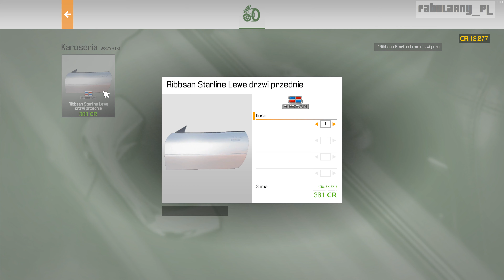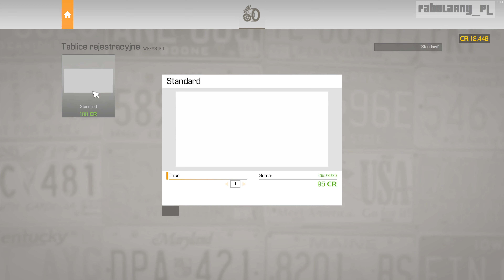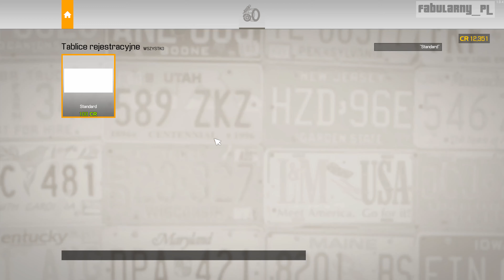CAR MECHANIC SIMULATOR 2021 - Mission #08 - RIBBSAN STARLINE